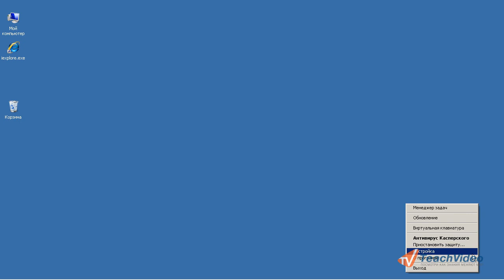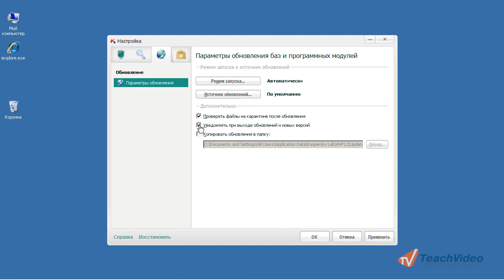Настройка параметров обновления в KAV 2012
В данном видеоуроке мы расскажем о настройках параметров обновления программных модулей и антивирусных баз Kaspersky Antivirus 2012.

- еще больше обучающих роликов по антивирусам и безопасности.
Лаборатория Касперского предоставляет своим пользователям возможность обновления программных модулей и антивирусных баз, используемых приложением «Антивирус Касперского 2012» для защиты от различного рода вредоносных программ и их поиска на Вашем персональном компьютере.
Для того чтобы настроить параметры обновлений баз и программных модулей  программы  «Антивирус Касперского 2012», необходимо выполнить следующие действия.
Откройте окно настроек данного программного обеспечения. Для этого кликните правой кнопкой мыши по значку антивируса на панели задач.
Далее, в открывшемся списке выберите пункт «Настройка».
В появившемся окне программы кликните по вкладке «Обновление».
Данный раздел содержит только один пункт -- «Параметры обновлений», где Вы можете осуществить настройку режима запуска обновлений (автоматически, вручную или по расписанию), включить запуск данной задачи с правами пользователя, задав имя любое пользователя и пароль, указать источник обновлений, нажав на значок «+». По умолчанию источником обновлений являются серверы обновлений лаборатории Касперского.
В данном разделе так же  предусмотрена настройка дополнительных параметров -- Вы имеете возможность включить следующие компоненты:
• проверку файлов на карантине после обновления;
• уведомления при выходе новых версий.
После окончания настройки не забудьте сохранить параметры, нажав на кнопку «Применить».